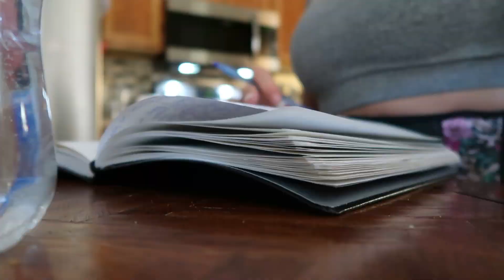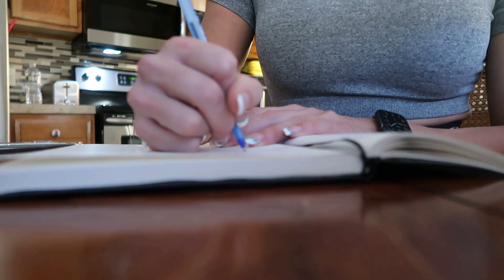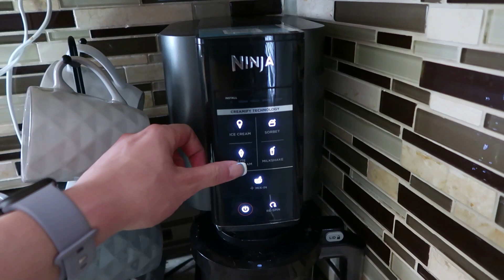FULL DAY OF EATING wbff BIKNI PREP | SAVANA SHARP | 9 WEEKS OUT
WBFF Bikini Diva competitor, Savana Sharp, is back on her channel for a Full day of eating! Savana will be showing us what a day of eating looks like just 9 weeks out from her first show  ever in the wbff. Watch to see a full breakdown of all her 5 meals during her bikini competition prep and behind the scenes of a shoulder workout.

Need Help with Bikini posing?
SUPPORT CODES & BRANDS
WANT MY HELP ON YOUR NEXT SUIT? LETS CHAT Click my link to schedule your free suit consultation with me below!

xo, SavSavana's 2022 NPC Nationals post Show Day Vlog! Follow along what I do after the show as I explore St. Petersburg and do a photoshoot!

xo, Sav